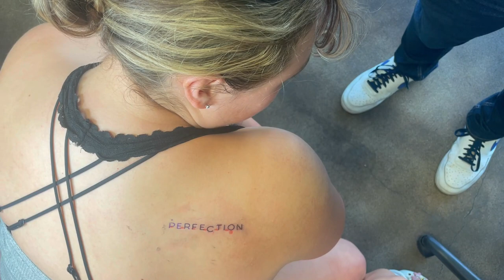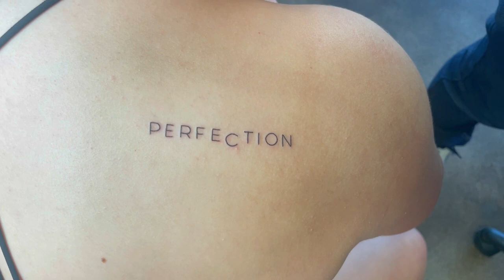She Got Her First TATTOO!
contact my friend Natalie @artbynat.tyy on Instagram for your next tattoo if you're in the area : )